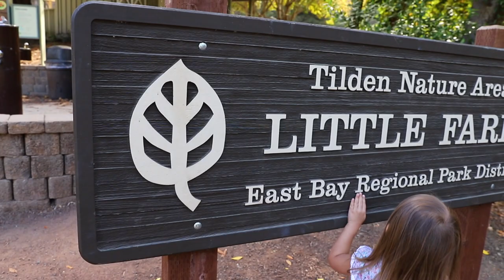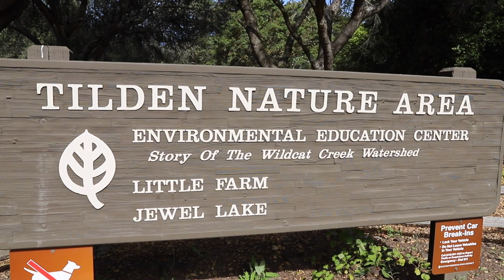Tilden Little Farm in Berkeley, CA | WEEK FORTY-SEVEN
Last year, Brooke took the kids to Tilden Little Farm at Tilden Regional Park in Berkeley, CA. We have been wanting to take them back again, but with Faith in school, we had a decision to make. Do we adventure without her? After a bit of a debate, we decided that Faith has the opportunity to do things that the younger two do not. So, after dropping Faith off at school, we took Ezekiel and Ellie to feed the animals at Tilden Little Farm.

This place really is a sweet little farm. When visiting, you bring either celery or romaine lettuce to feed to the animals. There are pigs, sheep, ducks, goats, chickens, and a few more. It is a great place to spend the day. There is a great, kid friendly visitor’s center and a playground nearby the Tilden Nature Area. We highly suggest a visit to Tilden Little Farm and to the Tilden Regional Park area.

That Rogers Family

GEAR USED IN THIS VIDEO:
VLOGGING CAMERA